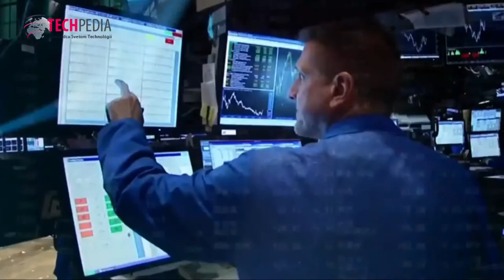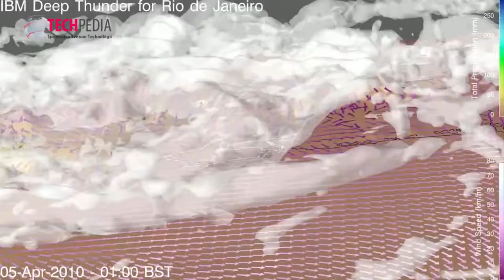Nový systém pre zníženie dopadu počasia na ekonomiku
Nový systém, využívajúci aj Internet Vecí, kombinuje údaje o počasí s tradičnými obchodnými dátami, čo môže pomôcť firmám a organizáciám závislým na vplyve klimatických zmien. Viac na